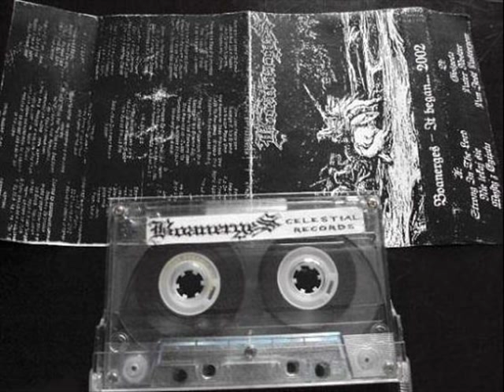Boanerges - Strong in The Lord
Band: Boanerges
Album: It Began...
Country: Poland
Song: Strong in The Lord
Genre: Unblack Metal
Year: 2002

Members:
Fire = Vocals, Guitars
Gosia = Vocals, Piano
Heather = Female Vocals
Marek = Guitars
Hania = Bass
Jasiu = Drums